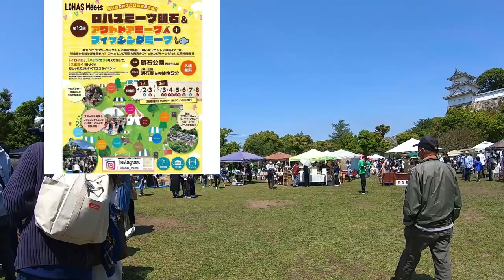GOLDEN WEEK- RIDING TO AKASHI CITY MAY 3,2022-NATIONAL HOLIDAY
It's a national holiday here in Japan called Golden Week from May 3-5th.  I rode my pcx to Akashi park/castle to check out the scene.
Events have returned to Japan!